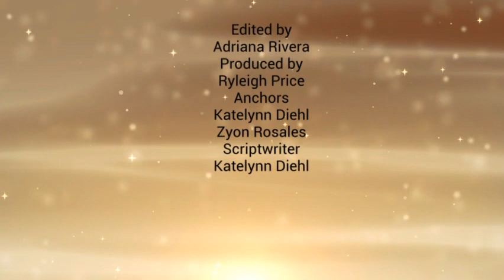Wake Up, Wildcats: February 23, 2024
GSA Game Day, AP Payments, Writing Center & Model UN Shout Outs, Spring Play Auditions, NHS Engineering Panel